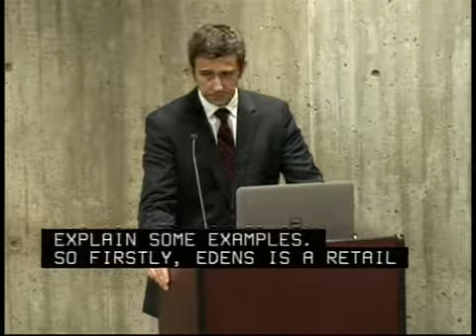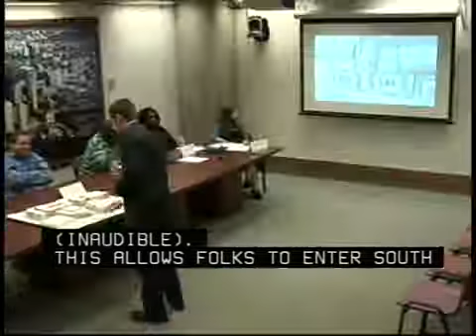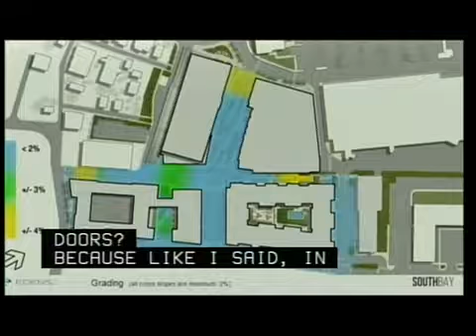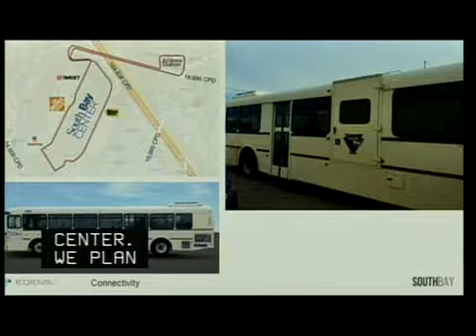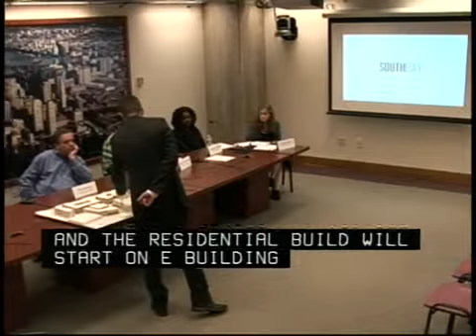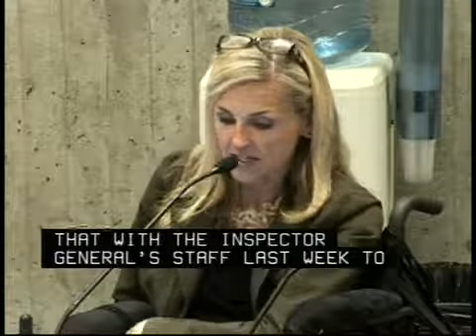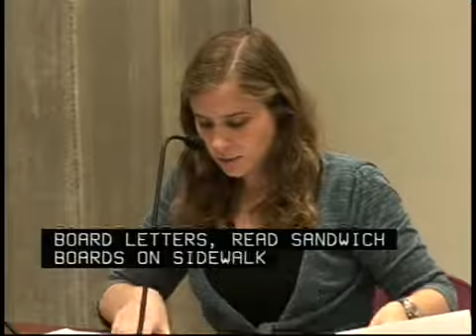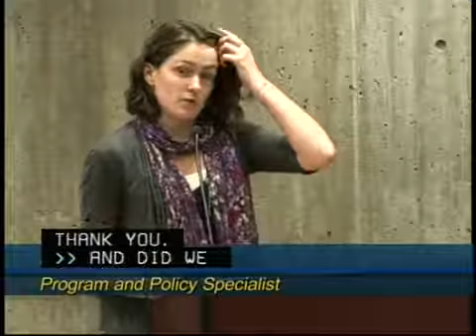Disability Commission Advisory Board Meeting 09-24-15